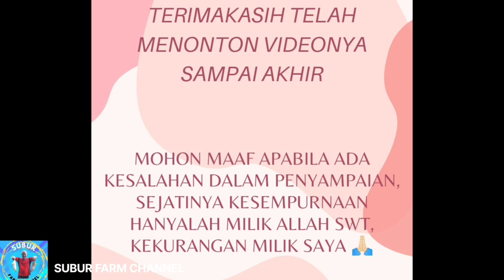potensi daerah || Pak Suparyono, Camat Trimurjo kunjungi Radio Surgawi yang merupakan aset unggulan